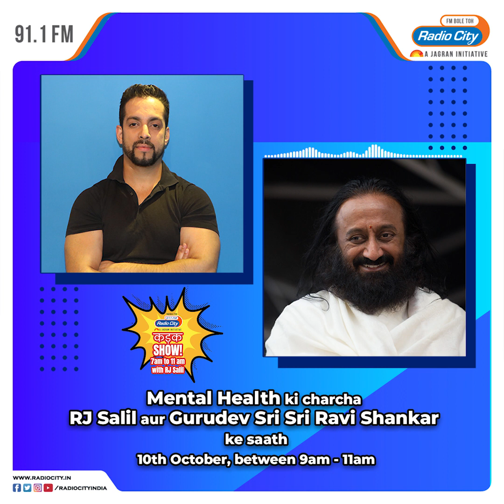On World Mental Health Day we have Gurudev Sri Sri Ravi Shankar guiding us with RJ Salil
What mental health needs is more sunlight, more candor, and more candid conversations. On World Mental Health Day we have Gurudev Sri Sri Ravi Shankar guiding us with RJ Salil Acharya on your favourite
10th October, 9am - 11am.